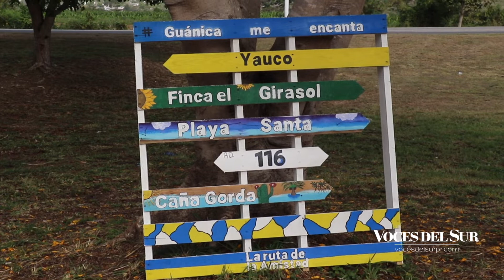Destinos: Columpio y silla gigante en Guánica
La moda de los columpios y las sillas gigantes llegó a Guánica, donde instalaron ambas atracciones para darles a los turistas internos y extranjeros otros spots fotográficos.